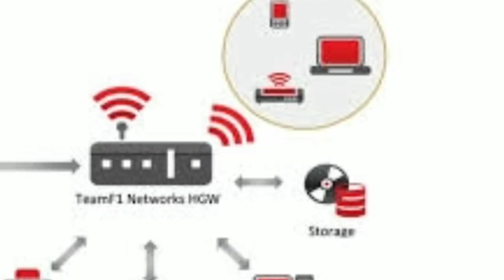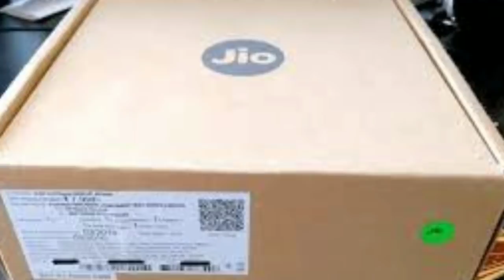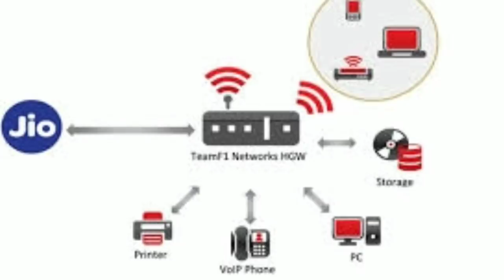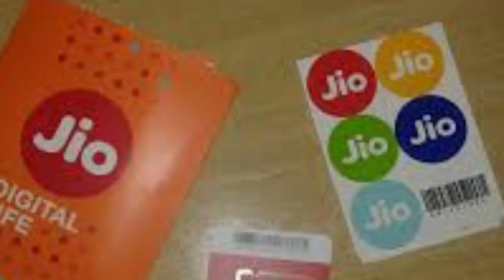Jio DTH नही आएगी सारे Plans झूठे है:ये रिकॉर्डिंग सूने सारी सच्चाई का पता चल जाएगा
PF से 25% ज्यादा रिटर्न मिलेगा साथ ही monthly पेंशन भी मिलेगी

सुकन्या समृद्धि योजना में 250 ₹ जमा करे तो 21 साल बाद कितना मिलेगा

*Boya m1 mic केवल 999 रुपये में*

youtuber की पहली पसंद *reviews and unboxing*

लड़की के जन्म पर मिलेंगे 50 हजार रुपये